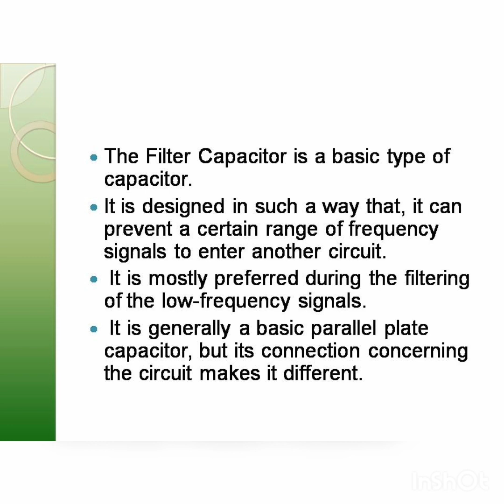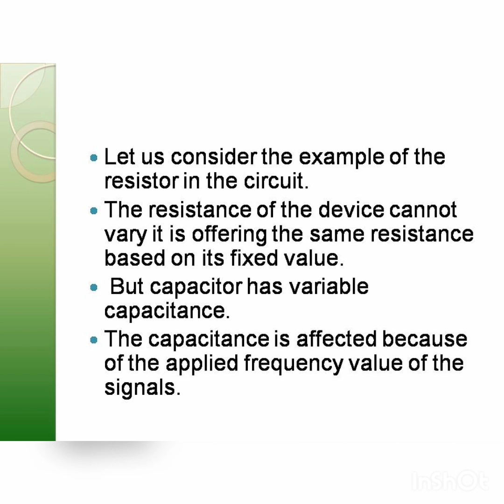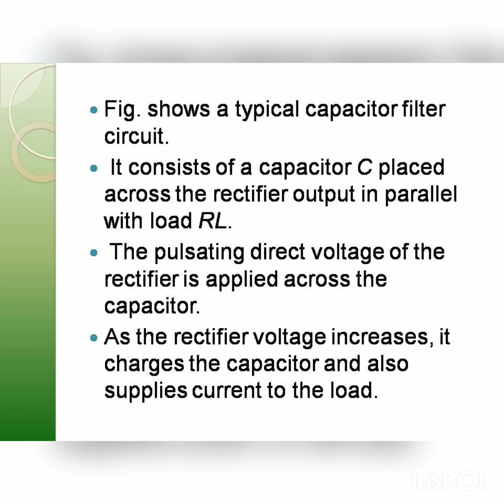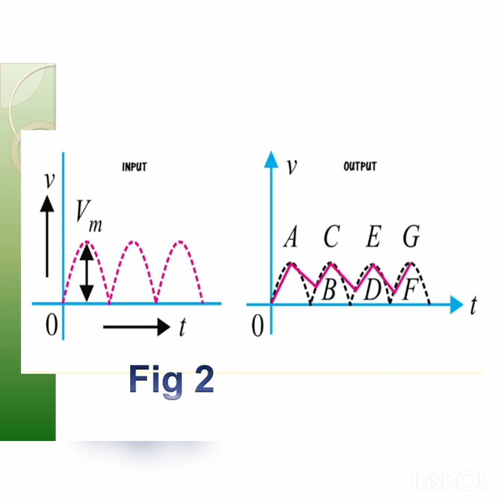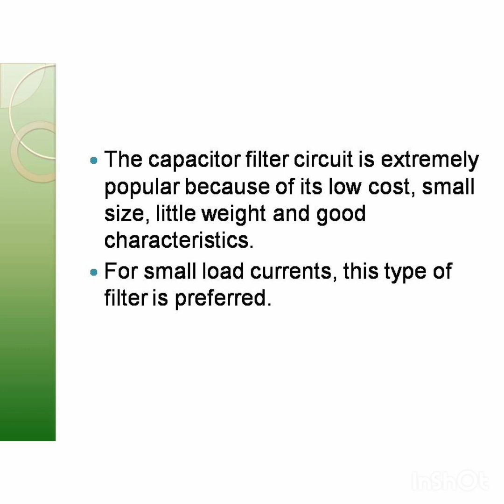Capacitor Filter Circuit /semiconductor /workshop instructor electronics/Gate/Neet/btech electronics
Capacitor Filter Circuit /semiconductor /workshop instructor electronics/Gate/Neet/btech electronics/polytechnique electronics/workshop demonstrator electronics/basic electronics/electronics/ECE/Bsc electronics/kerala psc